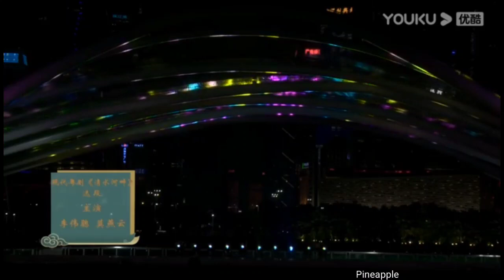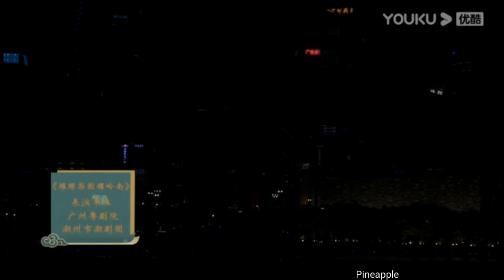粵劇 《粤潮粤精彩》粤劇潮劇戲曲交流演出專場(粵劇選段) 黎駿聲 蘇春梅 李偉驄 莫燕雲 吳非凡 陳駿旻 cantonese opera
名段欣賞
《粤潮粤精彩》粤劇 潮劇戲相交流專場
廣州粵劇院演出
01 開場式(虎騰虎躍競比高)(陳駿旻 楊作霖等)
02 清水河畔(李偉驄 莫燕雲)
03 花箋記(黎駿聲 藓春梅)
04  楊門女將之探谷(吳非凡)
05 璀璨梨園耀嶺南(全體演員)